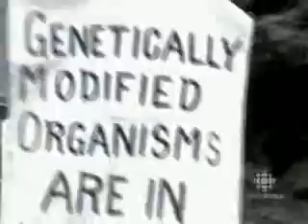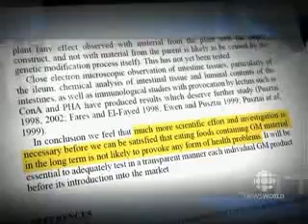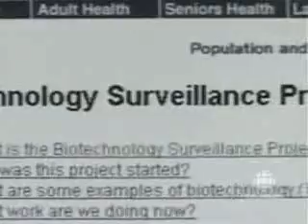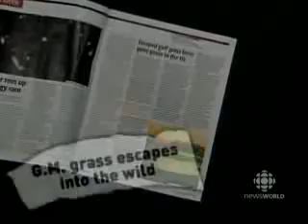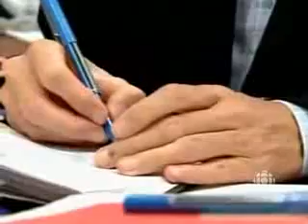GMOs have drugs and vaccines and cannot be contained- news canada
If you are unaware of GMOs then you are in for a shock. GMOs are genetically modified food that is the result of experiments in a lab. The scary part is now we are all eating and drinking GMOs if we live in North America or third world countries. Europe has rejected GMOs claiming they are unsafe. GMOs are foods that are genetically modified to have insecticides, pesticides, drugs, and vaccines already in them. Their DNA is spliced and reformed and then the seeds are forced onto farmers. There is endless risks to doing this to food and unless it is stopped now there will be no turning back. GMO plant spores will spread to other plants, then spread to animals, then to people, and so on. It will have a butterfly effect and will change the world as we know it. It will be the end of natural God made food and will be a world of cancer, famine, death, and creatures out of a science fiction book.

Eat organic, shop at local farmers markets, go to whole foods or other organic markets in your neigborhood. Spread the word and do something about it!